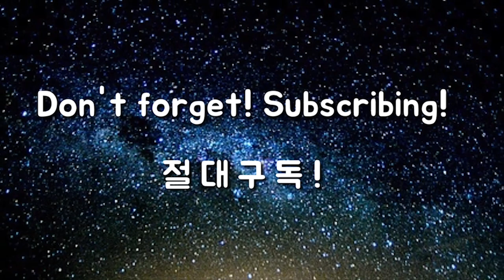더스틴 존슨 페이드샷 쉽게 배우기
허스키 뉴욕만의 특별한 혜택입니다.

아래 링크로 들어오시면 국내 첫 세일 30%+추가 5% 할인을 적용하여 시중가보다 훨씬 저렴하게 구입가능하십니다.

허스키뉴욕 본사 쇼룸 : 서울특별시 서초구 사평대로 355 본사사옥 (신논현 1번출구 직진 도보5분)

고맙습니다.

롱게임 과정

1. 사이드블로우 드라이버
2. 사이드블로우 아이언
3. 회전중심 드라이버
4. 회전중심 아이언
5. 옥스윙 셋업
6. 옥스윙 스윙중심
7. 옥스윙 회전중심 1
8. 옥스윙 회전중심 2

숏게임 과정

1. 사이드블로우
2. 사이드블로우 회전중심
3. 옥프로치셋업 및 회전중심
4. 옥프로치 거리조절법
5. 옥펏 셋업 및 회전중심
6. 옥펏 거리조절법
7. 옥벙 셋업 및 회전중심
8. 옥벙 거리조절법